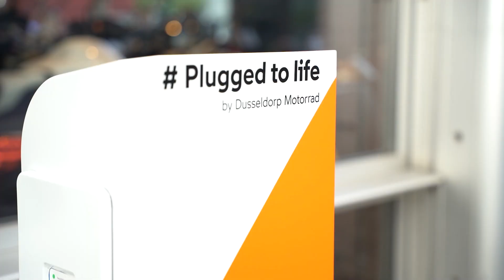Toertocht | Dusseldorp Motorrad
Impressie van de Dusseldorp Motorrad Toertocht van 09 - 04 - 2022. Graag bedanken wij alle aanwezigen!

MOTORRAD ALKMAAR.
Heb jij vragen of wil jij graag meer te weten komen over een specifiek model? Schroom dan niet om contact met ons op te nemen. Wij helpen je graag verder!

Koraalstraat 3A
1812 RK Alkmaar